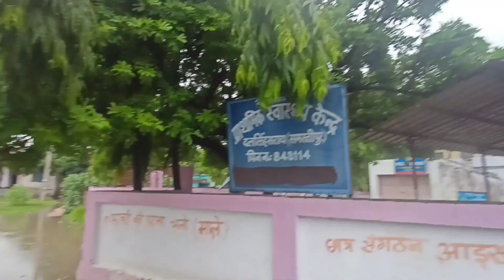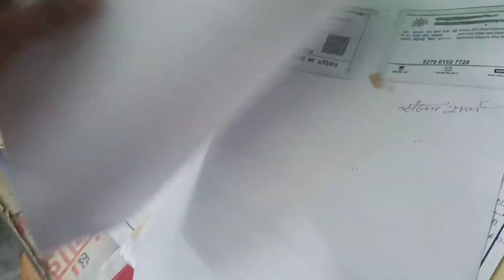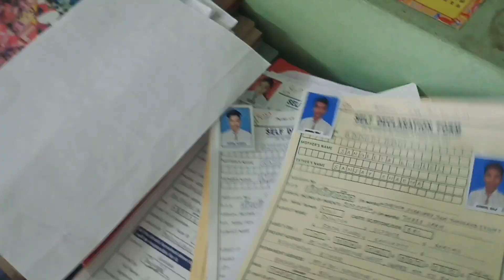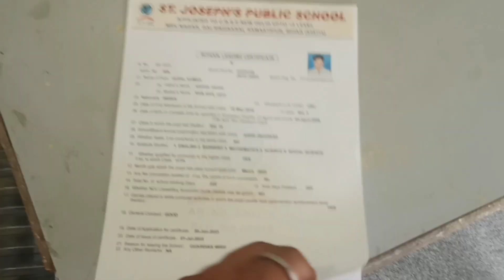ST JOSEPH S Public School Dalsingsarai Samastipur || दलसिंहसराय का सबसे बड़ा स्कूल ST JOSEPH S / 🥰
Hello guys wlc back my YouTube channel Rebel rider03 to guys aaj ham Jane wala hai    Apne School slc lene or last School jhula enjoy karna ❤️ I hope ap logo ko pasand aayega aise hi naye vlogs  dekhne ke liye subscribe kar lijiye 🙏🙏🙏

Kis Topic pe video dekhna hai Instagram pa suggest karo❣️

Profile.php?...

Location ➡️MRCQ+CJC MSV Nagar, VIP Colony Road, Dalsinghsarai, Bihar 848114

Tag ( PLEASE IGNORE )